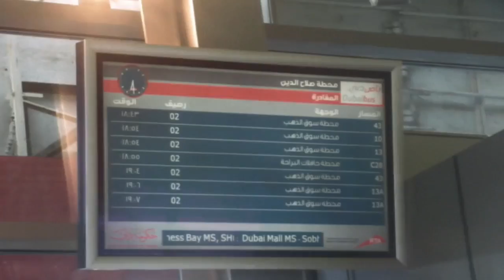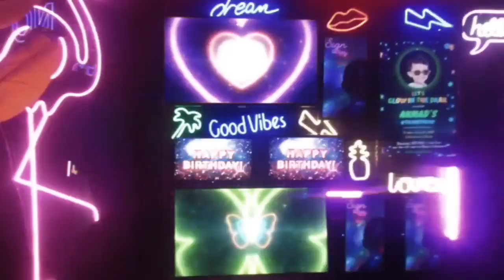Third day Free cost gala| dubaifestivalcity dfcmall | bago ang check up ni Princess ❔💉👉 Abangan!